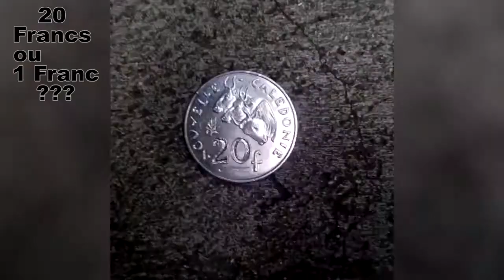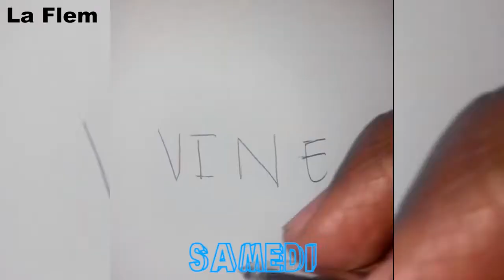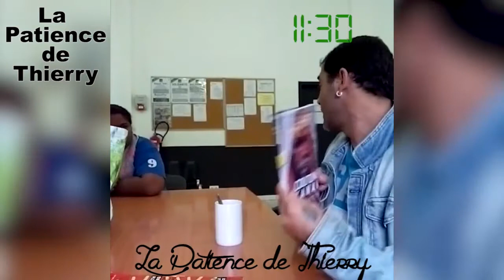COMPILATION MOIS DE JUIN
Une Compilation des Vines de Juin 2015, Olétiatraqatr. Spécial dédicace à vous qui nous suivez :D